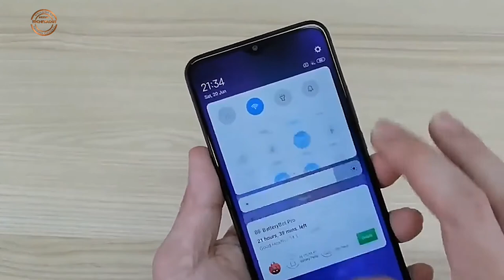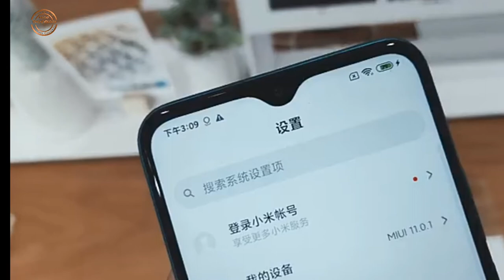Redmi 9 Vs infinix Note 7 Comparison and Price | 6Gb RAM vs 4Gb RAM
Redmi 9 Comparison infinix Note 7 in Pakistan and price. Specification Price and full details review.